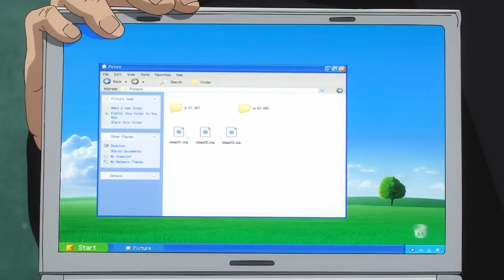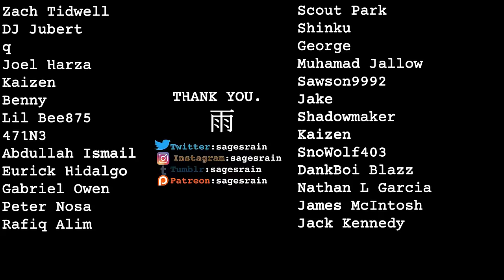The Loneliness of Gojo Satoru - The Strongest (Jujutsu Kaisen)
the curse of strength.